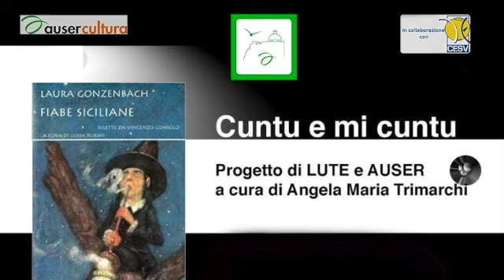Don Giovanni di la Fortuna SD 480p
Una favola che insegna a rispettare i patti e a non fidarsi mai delle apparenze.
Favola n.72 in Laura Gonzenbach